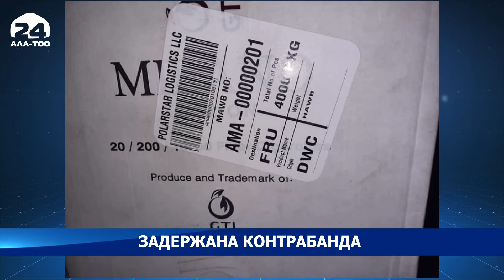В Ошской области таможенники задержали контрабанду сигарет на сумму 1,6 млн сомов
Сотрудники Оперативной таможни в селе Онэки-Бел Ноокатского района Ошской области задержали контрабанду сигарет на 1,6 млн сомов.

Как сообщила пресс-служба ГТС, ранее по подозрению в перевозке запрещенных товаров было остановлено транспортное средство марки «Мерседес-Бенс Спринтер», под управлением гражданина «С.А.И.».